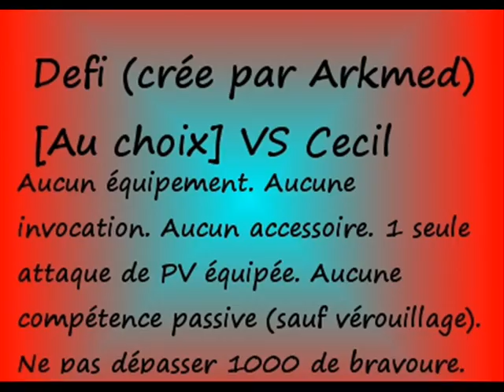Oignon/Cecil - Coupe des Guerriers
La finale de la Coupe des Guerriers ! Avec votre serviteur, cheator, qui a tenu jusque là =3 ! (Bon coup de bol pour la demi finale, l'adversaire était pas en forme.. n_n) .

Je ferai sans aucun doute une version meilleur lorsque Lj aura posté la sienne. Parce que y'a un ptit tas de trucs qui font naze dans la vidéo (Comète dans le vide, poursuites gâchées, Deux rafales EX..).

Le défi ? Accroché à la vidéo ^o^ .
Chevalier Oignon lvl 100 : Attaque chosie, Comète
Cecil Barbare Ultime (ça n'a jamais aussi bien porté son nom) lvl 105